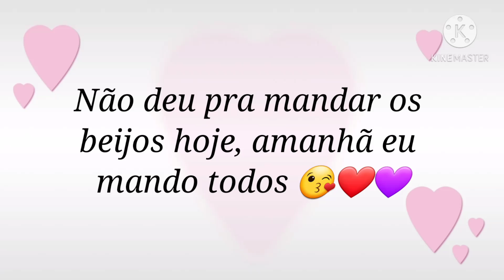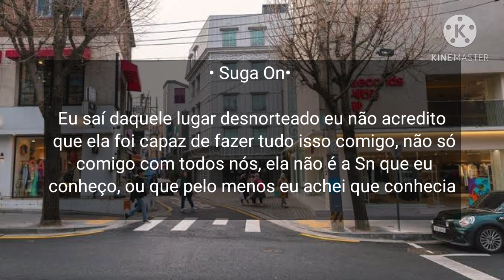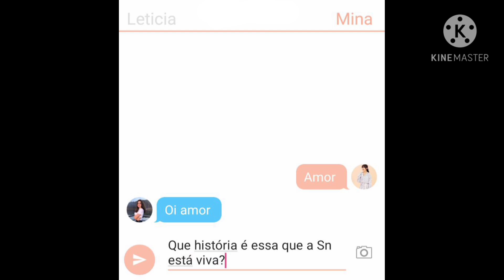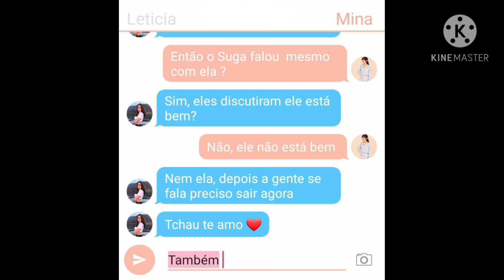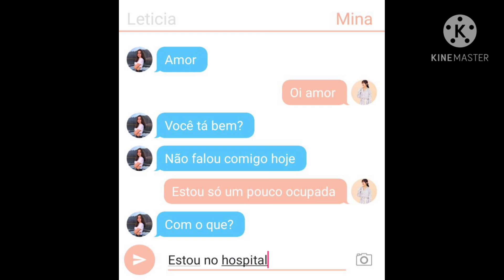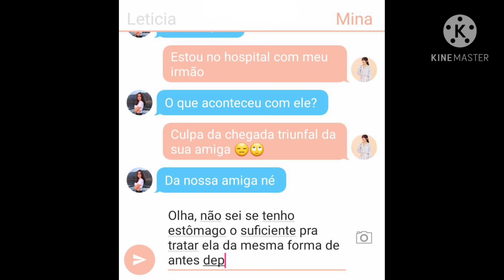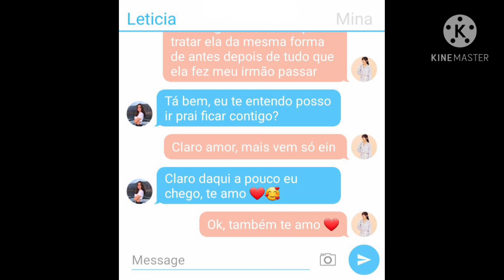|2° Temp| A Nerd estrangeira e o Popular Bad boy Ep 12